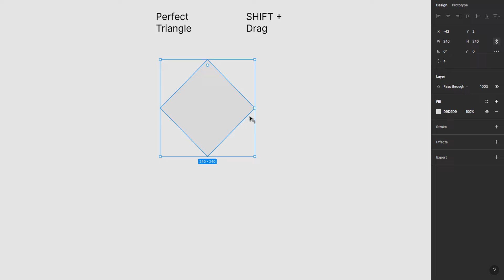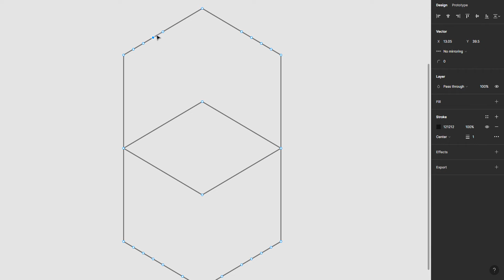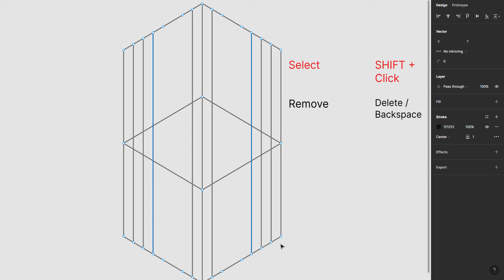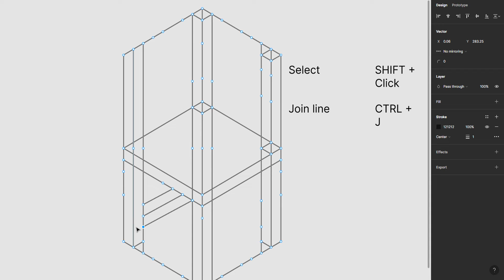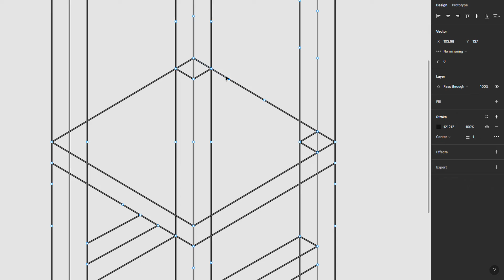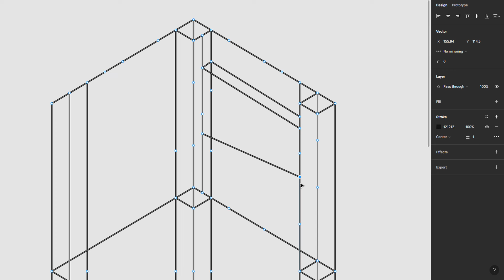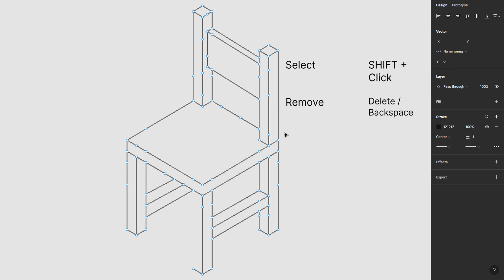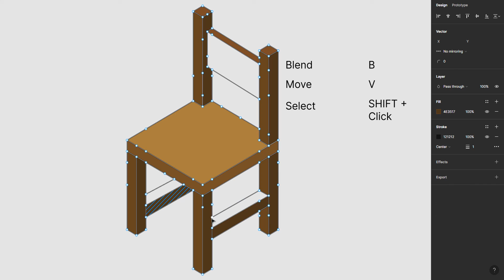Isometric Chair || Graphic Design || Figma Tutorial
In this tutorial video, I am going to share you get learn how to design isometric chair in Figma Design